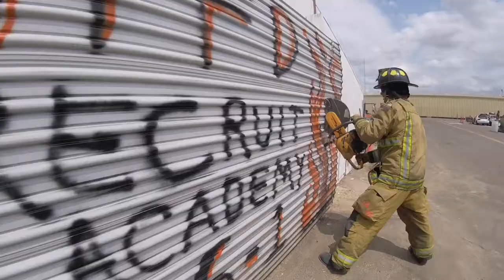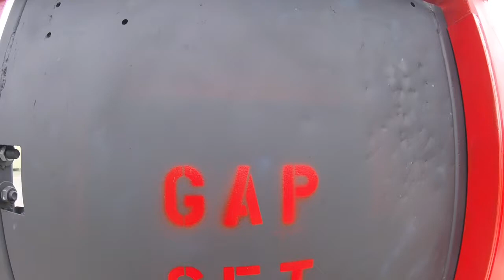Turlock Fire Recruit Academy 16-1 WEEK 5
Week 5 of TFD Academy 16-1 focused on Forcible Entry, Search, Wildland, and Hose Evolutions.